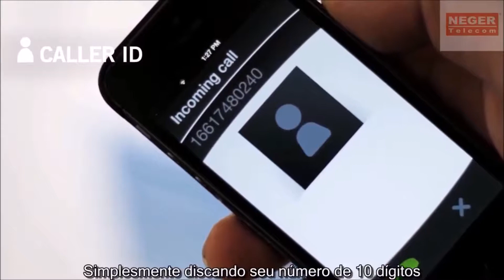Sat-Fi: Hotspot e Modem via Satélite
Com o Sat-Fi, você utiliza o seu celular smartphone para realizar e receber chamadas, e-mail e mensagens SMS em locais remotos que o sinal de celular é deficiente. Seja em terra ou no mar, até 8 celulares serão capazes de realizar chamadas confiáveis. Ótima qualidade de voz com preço acessível.

O Sat-Fi também pode ser utilizado como um servidor PABX, ou seja, dar para realizar chamada entre os 8 celulares previamente cadastrados e através do aplicativo sem ser tarifado, apenas é necessário que os celulares estejam na área de cobertura Wi-Fi do Sat-Fi.

A Instalação é simples, apenas é necessário conectar as antenas e a fonte de alimentação. Em seguida é necessário apertar o botão para ativar o equipamentos. A antena satelital deve ter visada para o céu, não pode ser obstruída.
Aplicações do Sat-Fi

Comunicação em regiões rurais ou remotas;

Energia, Petróleo e Gás;

Gerenciamento de Emergência;

Construção Civil;

Transporte;